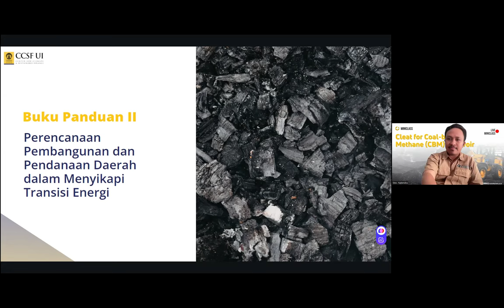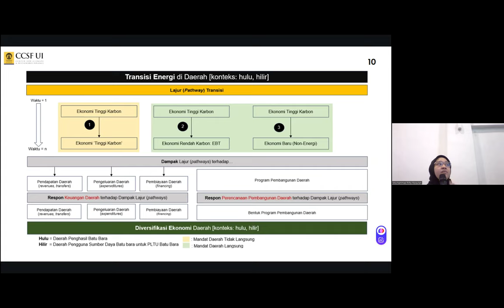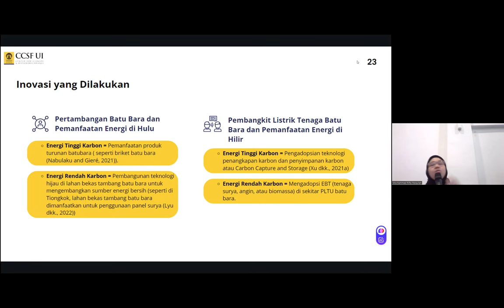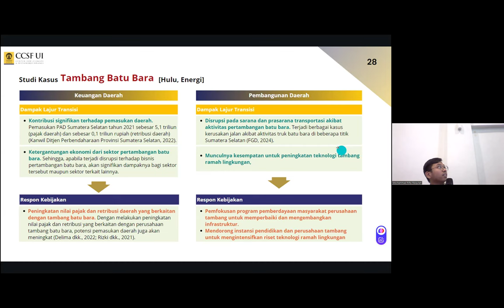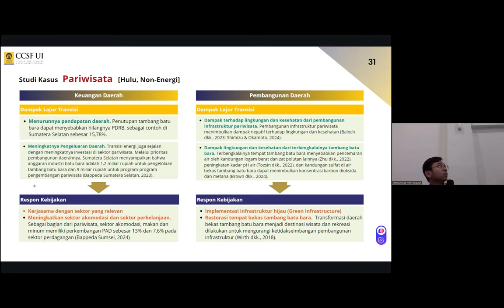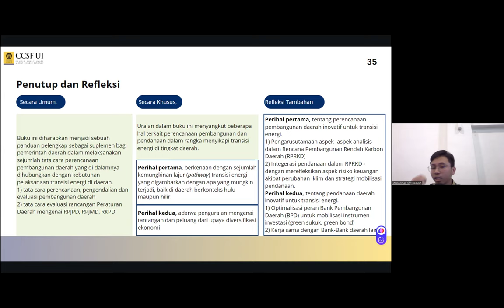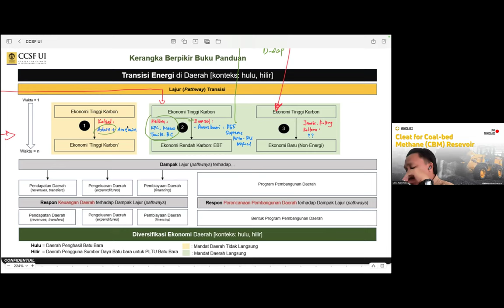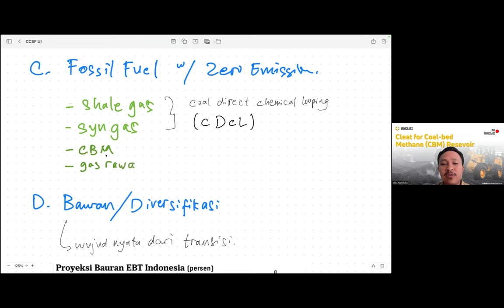Diskusi Transisi Energi dan Diversifikasi Ekonomi Daerah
Saya diundang oleh CCSF UI untuk memberi tanggapan pada Buku Panduan yang berjudul “Perencanaan Pembangunan dan Pendanaan Daerah dalam Menyikapi Transisi Energi”.

Saya perform di waktu 01:01:54 (langsung klik saja).
Namun jika ingin melihat secara keseluruhan paparan dari penyusun buku panduan dapat menikmati sejak awal.

Transisi energi yang inklusif dan berkeadilan merupakan salah satu strategi dekarbonisasi yang perlu dilakukan oleh Indonesia dalam rangka mengupayakan stabilisasi iklim. Dalam mewujudkan transisi tersebut, diperlukan respon kebijakan yang tepat untuk meminimalisir dampak yang dirasakan oleh berbagai golongan masyarakat. Salah satunya adalah melalui pengupayaan kebijakan terkait diversifikasi ekonomi dalam konteks transisi energi. Diversifikasi ekonomi menjadi penting dalam proses transisi energi untuk memastikan masyarakat ataupun daerah yang terdampak dapat terus memenuhi kebutuhan ekonominya di tengah pengupayaan transisi energi.

Sehubungan dengan hal tersebut, Center for Climate and Sustainable Finance Universitas Indonesia (CCSF UI) bermitra bersama Sub Direktorat Energi dan Sumber Daya Mineral Bina Pembangunan Daerah Kementrian Dalam Negeri Republik Indonesia (Subdit ESDM Bangda Kemendagri) untuk menyusun buku panduan yang berjudul “Perencanaan Pembangunan dan Pendanaan Daerah dalam Menyikapi Transisi Energi”.